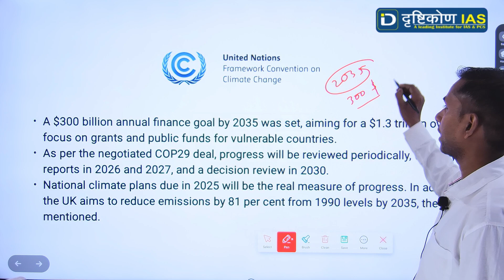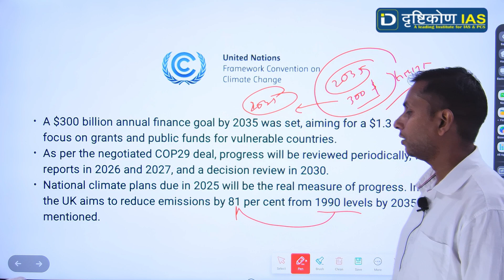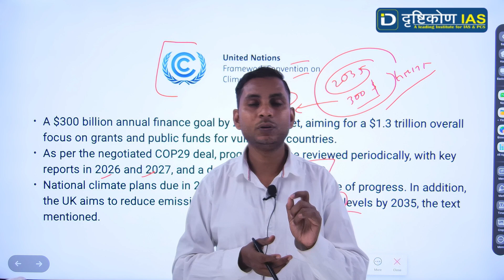भारत ने कोप 29 की बैठक मे वेस्ट को दिखाया आईना Drishtikon IAS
Offline Centre 👇
Pin 800004